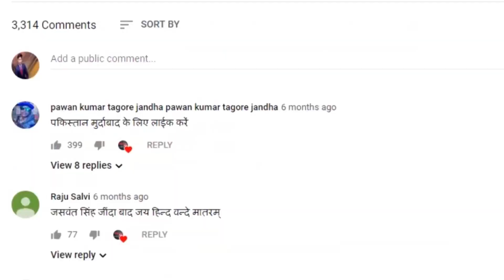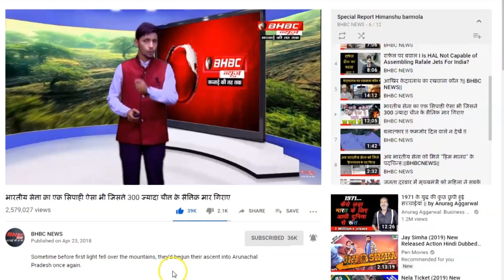लोकसभा चुनाव को लेकर मायावती का सबसे बड़ा दाब अखिलेश से छीना मुद्दाvipinbebaak